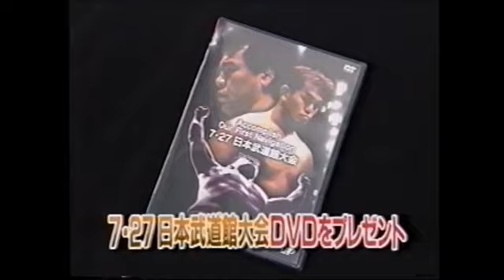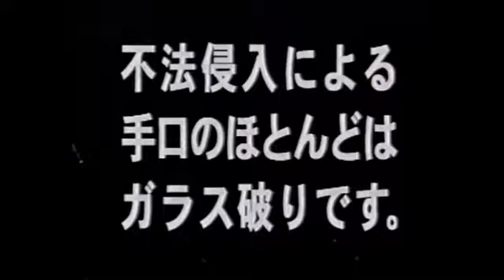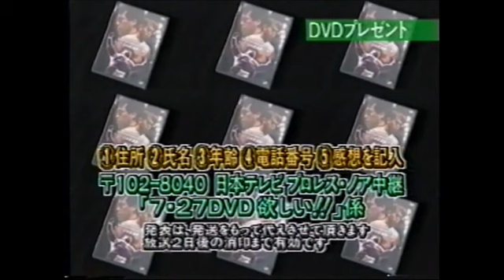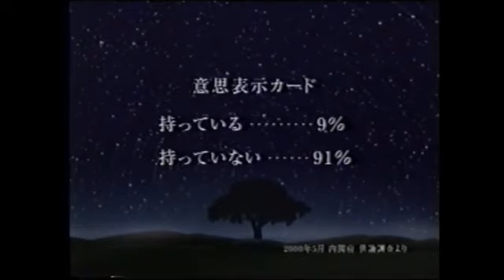NTV Pro Wrestling NOAH Relay (December 9, 2001)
Features:

GHC Tag Team Title Match

Naohiro Hoshikawa & Tatsuhito Takaiwa vs. KENTA & Naomichi Marufuji

NOAH Navigation In Raging Ocean 2001 - Night 8
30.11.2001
Sapporo, Hokkaido, Japan
Hokkaido Sports Center
ca. 4.800